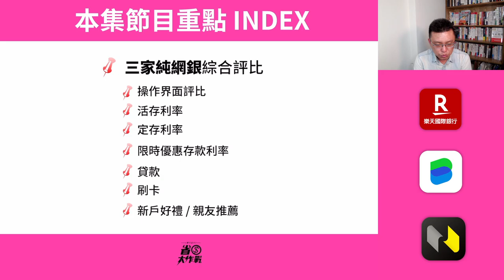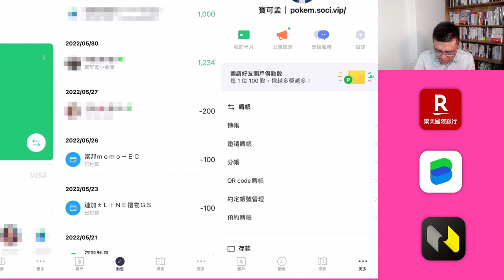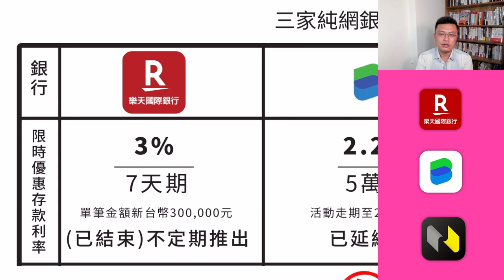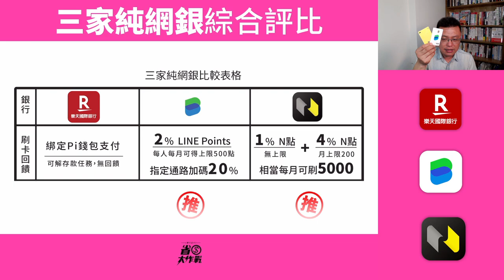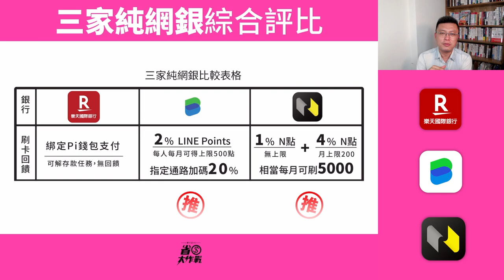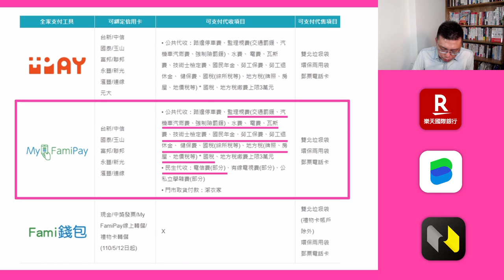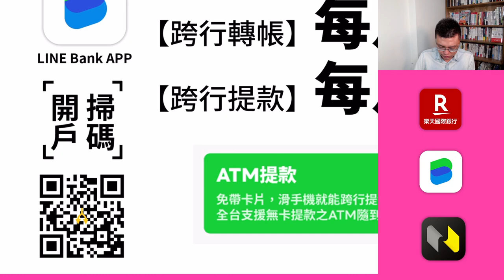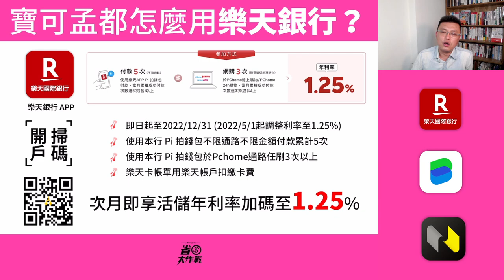【純網銀大評比】連線銀行LINE Bank / 樂天銀行 / 將來銀行完整比較：操作界面、活存利率、定存利率、貸款優惠、 刷卡回饋、免費跨提轉次數∣寶可孟都怎麼使用這三間銀行帳戶？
三家純網銀大評比！從「APP使用體驗」到「活儲利率」、「定存利率」、「刷卡回饋」、「貸款利率」跟「跨提轉次數」、「開戶好禮」，全部幫你整理好了！如果想挑一家純網銀開戶，看這支影片解析，就對了！影片下半部為寶可孟的「不藏私分享」，我會針對這三間純網銀的使用經驗，跟大家分享我都是怎麼刷卡、怎麼存款，實用程度100%，趕快來看看吧！
00:00 影片開始
00:27 節目索引
01:29 純網銀比較：操作界面APP評比
04:16 純網銀比較：活存利率
06:16 純網銀比較：定存利率
07:08 純網銀比較：限時優惠存款利率
09:14 純網銀比較：貸款利率及手續費
11:01 純網銀比較：刷卡回饋
13:24 純網銀比較：新戶好禮
14:55 純網銀比較：親友推薦MGM活動
15:25 純網銀比較：本團MGM加碼活動
16:14 純網銀比較：跨行提款轉帳免費次數比較
17:15 寶可孟都怎麼用這三個帳戶
17:24 LINE Bank使用小秘訣分享
21:22 將來銀行使用小秘訣分享
23:42 樂天銀行使用小秘訣分享
25:18 結論